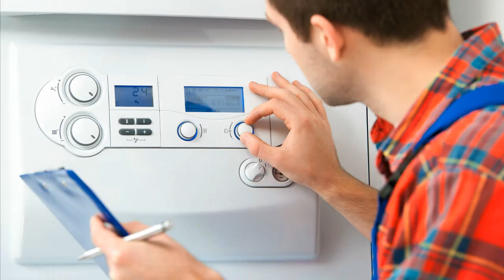PM 5010 OG6 ZEO 204.1 Heizungssteuerung Heizungsregler reparieren Reparatur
PM 5010 OG6 ZEO 204.1

Hersteller: Paradigma TEM Ferro Remeha
Typ: PM 2969 ZEO 204.1
Ihre Zeo-Nr herrausfinden: Knopf unter der Blende auf Handbetrieb und gleich wieder auf Automatikmodus umstellen - Zeo-Nr. ablesen